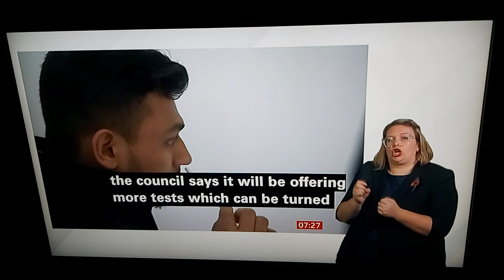Hammersmith & Fulham Borough Council will be next Mass-Testing sites due to highest rate of Covid-19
BBC London News with BSL interpreter on BBC News Channel on Friday 6th November 2020.